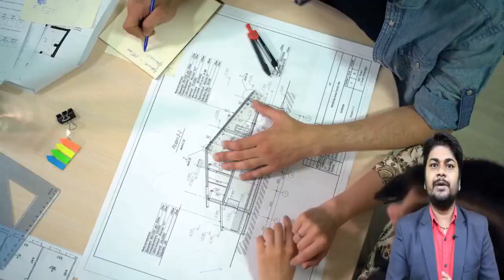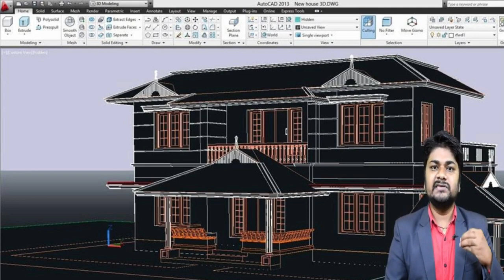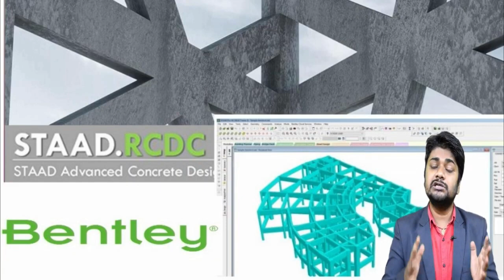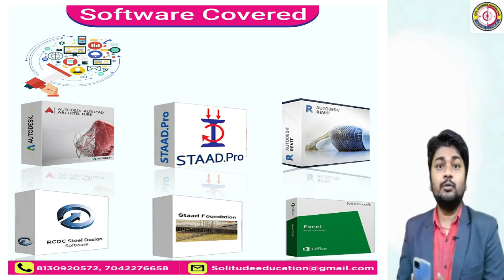How Civil Engineers can Earn Money from Home I Civil Engineers खुद से Extra Income कैसे करे?